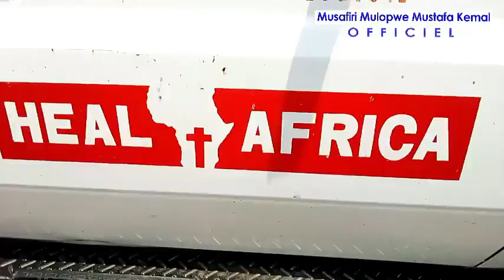Elections2023 les Handicapes sourd muets très préoccupes par la situation des nos frères de Rutshuru